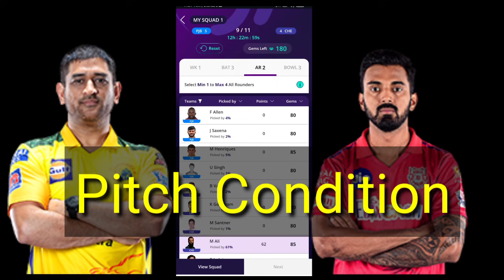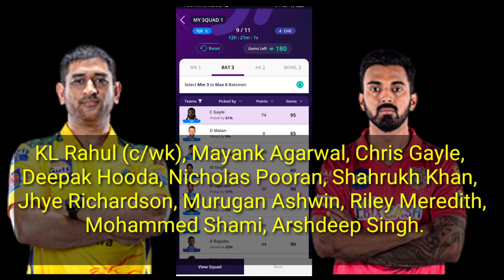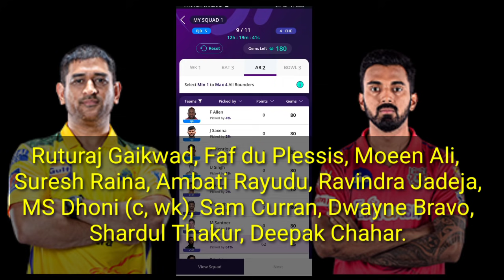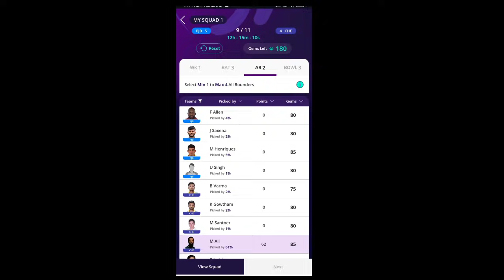PBKS vs CSK - IPL 2021 - Punjab Kings vs Chennai Super Kings Fantasy Preview, Pitch Telugu Today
7th Match - IPL 2021 - PBKS vs CSK Prediction, Preview, Pitch Telugu - Punjab Kings vs Chennai Super Kings

Best Fantsy App ( Anyone Can Withdrawal)

For Free teams :
Or
search Jp Tech Telugu in Telegram

Trump11 👇👇
This New app features are
1. Low competition
2. Good interface
3.Select 3 players for C & Vc (3x , 2x, 1.5x points)
4. 100 Rs Free Bonus On Registration.
5. 100% Bonus usage leagues available upto 10 Teams
Referral ID : JPTECH

👍 Select Any State.. No problem
 ( AP, TS people)

Playerzpot ( All India withdraw& PAYTM also)
100% Deposit Bonus Free
100 free Bonus Registered

Other Fantasy Sites are

Trump11 👇👇
1. Low competition
2. Good interface
3.Select 3 players for C & Vc (3x , 2x, 1.5x points)
4. 100 Rs Free Bonus On Registration.
5. 100% Bonus usage leagues available upto 10 Teams
Referral ID : JPTECH

 ( AP, TS people)